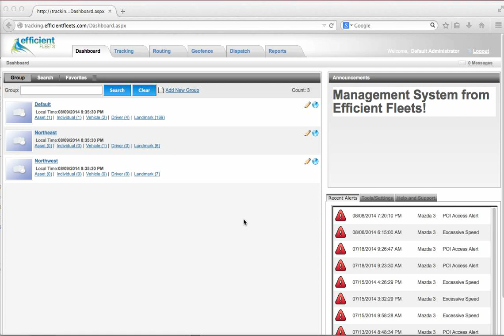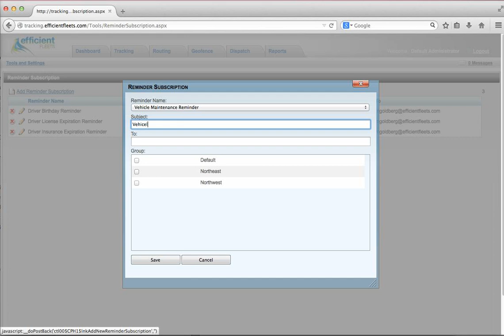How To Create A Maintenance Subscription Reminder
In this video we cover how to create a maintenance reminder subscription. A reminder subscription has to be setup to receive a reminder by email.

Efficient Fleets is a logistics company that uses GPS tracking and mapping to make your fleet safer, more efficient, and less expensive. We are located in San Antonio, TX.